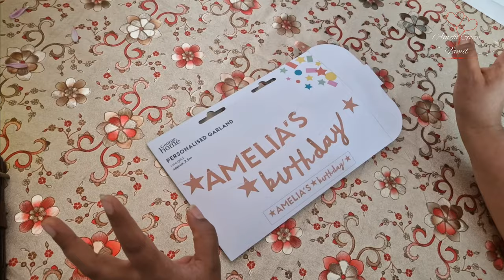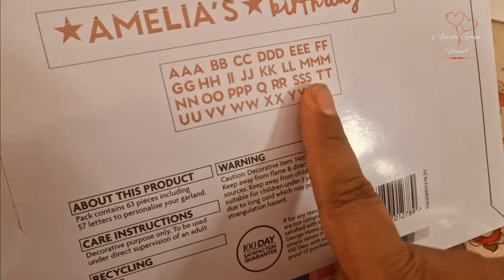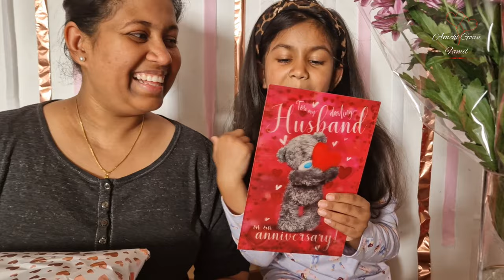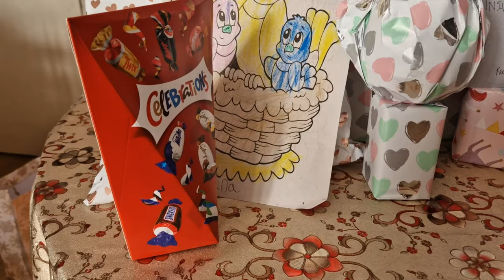Our 13th Wedding Anniversary Celebration | Face Reveal | Easy & Simple Dinners At Home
wedding anniversaries are considered to be very important, and are widely celebrated in ways that are significant and meaningful.
and its our 13th Wedding Anniversary which has been celebrated with family and a small dinner meal preparation at home